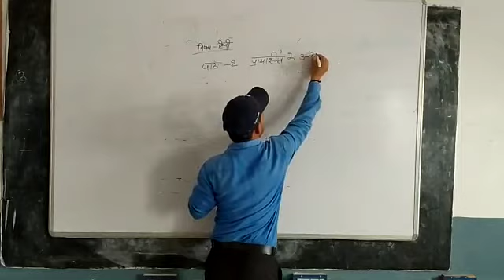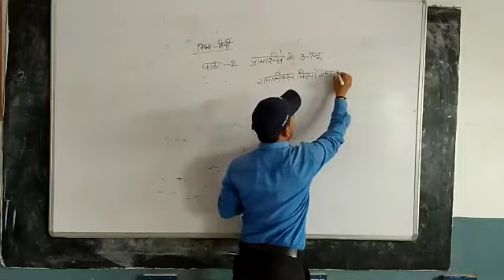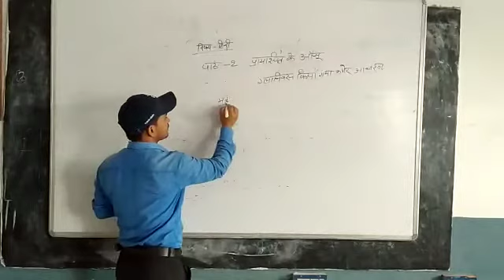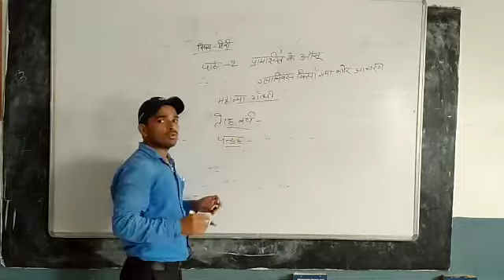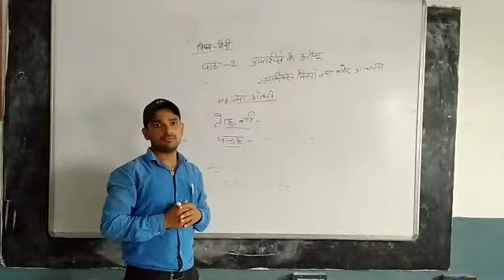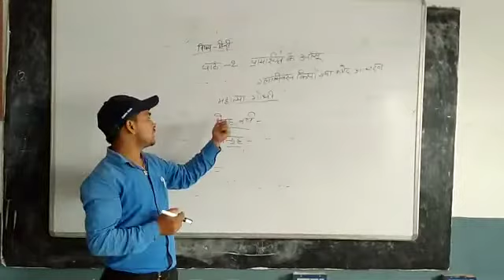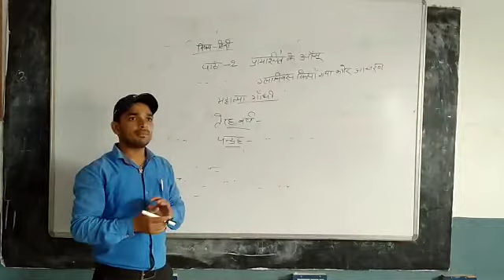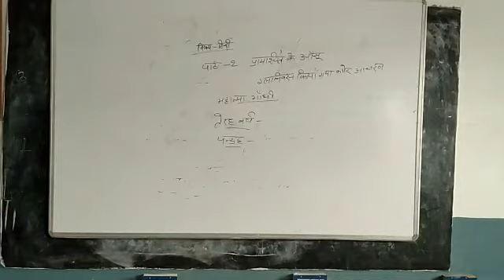L-01-4-class -6(hindi)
By Pankaj sir